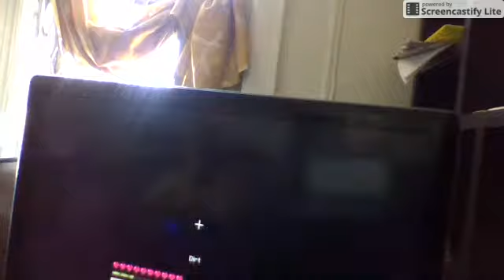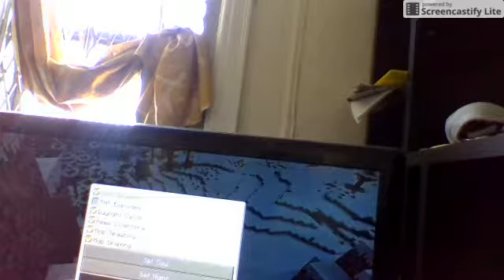WE ARE STRAINDED MINECRAFT STRANDED LETS PLAY EP 1